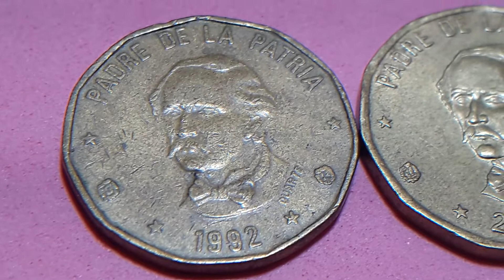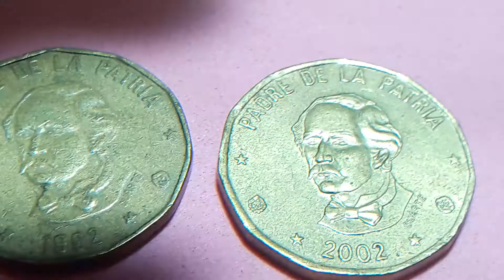monedas REPÚBLICA DOMINICANA 2 DE 1 PESO 1992 Y 2002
Monedas de REPÚBLICA DOMINICANA